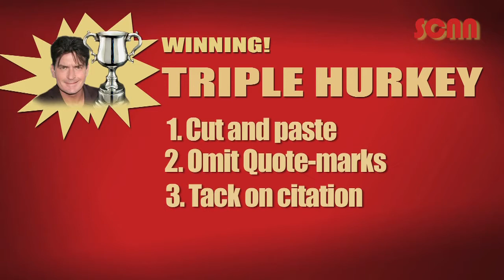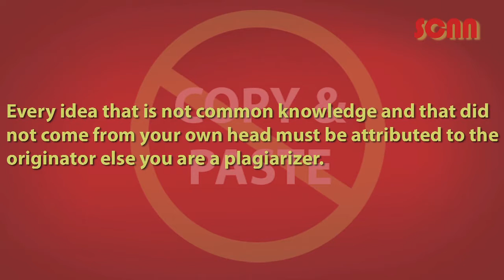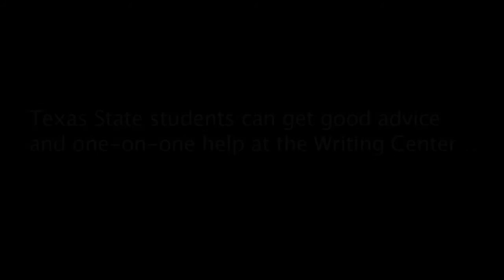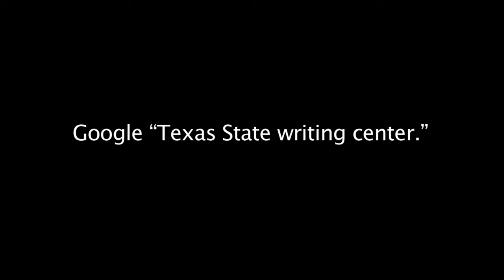Sociology Club - The Movie to End Plagiarism!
The Sociology Club wrote and directed a movie about the perils of plagiarism. Check it out!